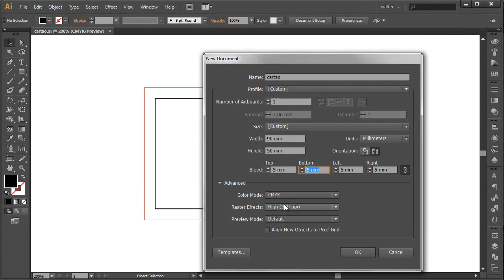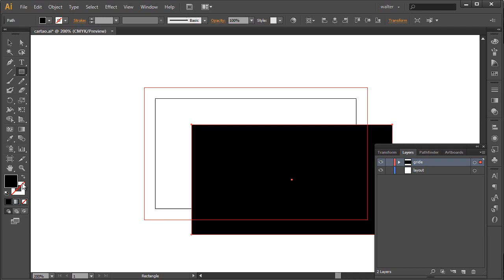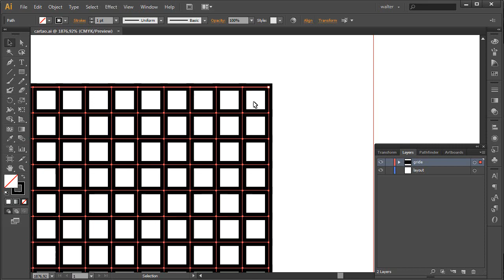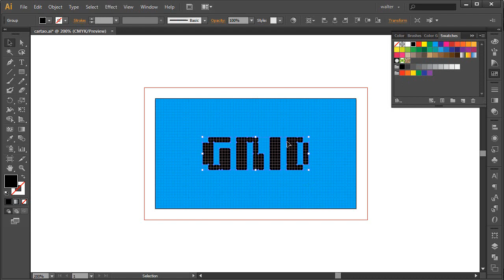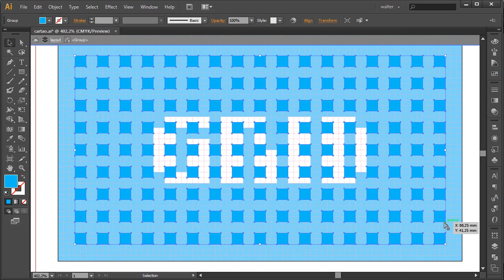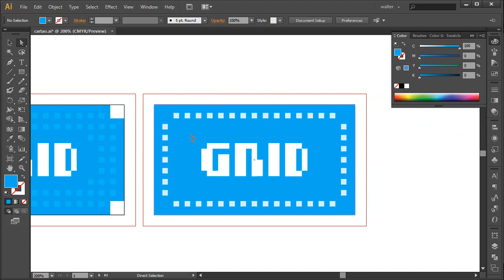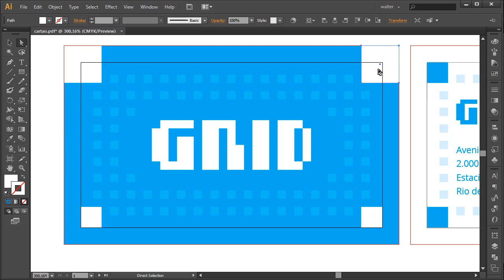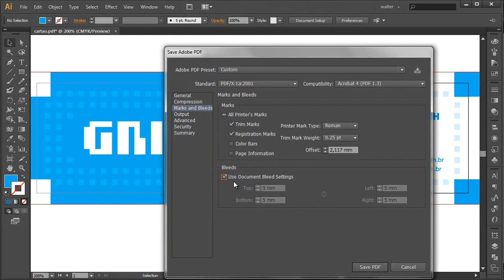Illustrator: Gride no cartão de visitas | Walter Mattos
Neste tutorial de Illustrator você aprender a criar um cartão de visitas utilizando um gride modular como base. Além disso você verá dicas sobre proporções e também vai aprender a preparar o arquivo para impressão.

GOOGLE PLUS
VERSÃO TRANSCRITA
ENGLISH
Illustrator: Grids in business card

In this Illustrator tutorial you'll learn how to create a business card using a modular grid. In addition you will see tips about proportion and learn how to save your file for print.